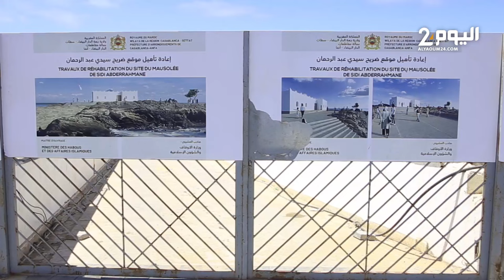تزامنا مع عاشوراء.. أخطر مكان للسحر والشعوذة بين الأمس واليوم